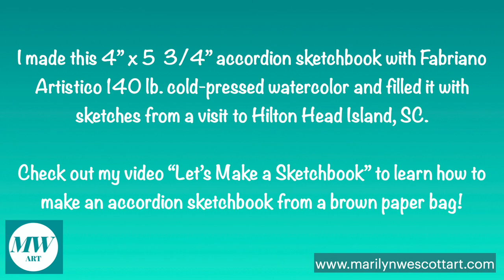Hilton Head Island March 2019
This accordion sketchbook was made with Fabriano Artistic 140# watercolor paper.